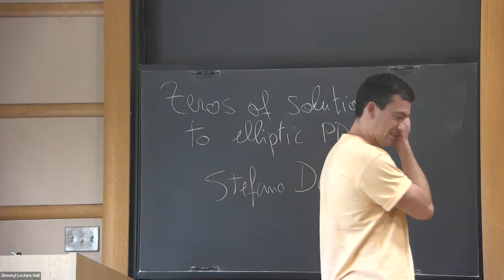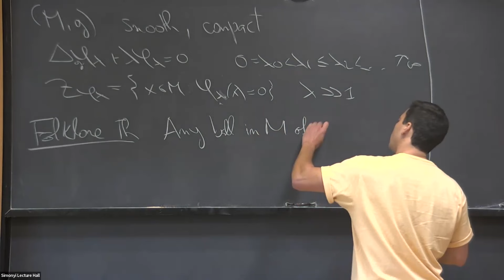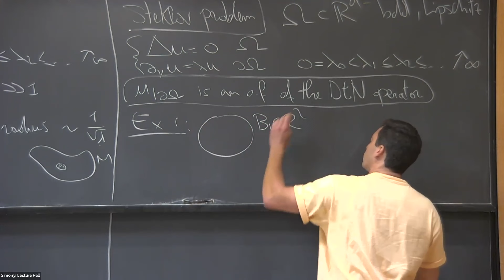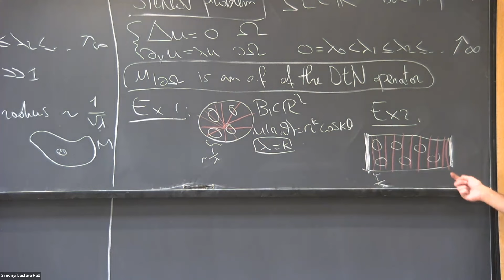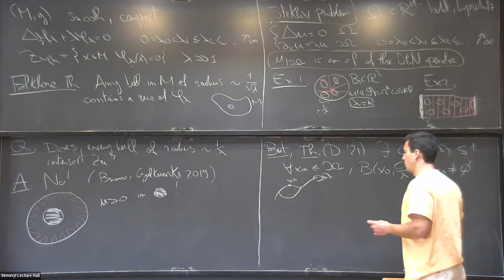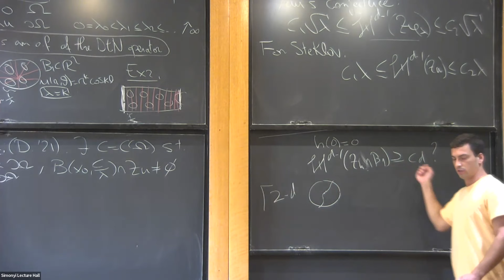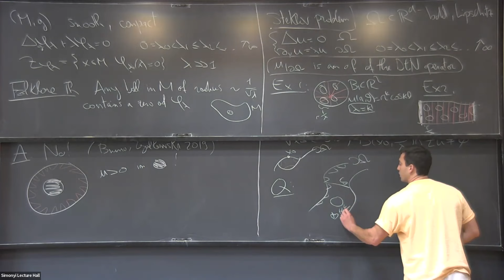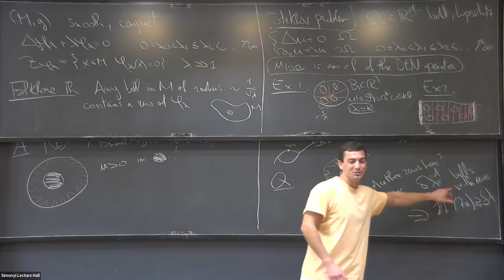Zero Sets of Solutions to Elliptic Equations - Stefano Decio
Short Talks by Postdoctoral Members

Topic: Zero Sets of Solutions to Elliptic Equations
Speaker: Stefano Decio
Date: October 04, 2023